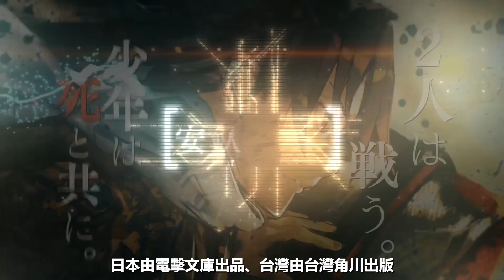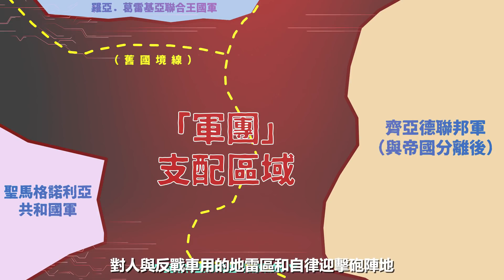【86-不存在的戰區-】動畫完結！不可不知的世界觀與前情提要（無雷）｜亞次圓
＝＝＝BOOK☆WALKER正版電子書城，漫畫輕小說超豐富！＝＝＝

►解說時間軸◄
00:00​  intro
01:12​  作品基本資料
02:16  世界基礎歷史背景
03:29  陣營設定-齊亞德帝國與聯邦
05:01  陣營設定-聖馬格諾利亞共和國
06:48  共和國與八六的秘密
09:06  帝國崩解後的軍團
09:55  目前戰線概況地圖
11:02  ending

►使用BGM◄
"Thoughts" by Marika Takeuch
"Dominion" by Mark Petrie

このチャンネルでは、 主にアニメ、ライトノベル、ゲームの推奨や評価などしております。 本チャンネル管理者は、本チャンネルにて推奨・評価する画像・音楽データ等（著作物）が作成者（著作権者）のものであることを認め深く尊重しており、侵害する気は一切ございません。